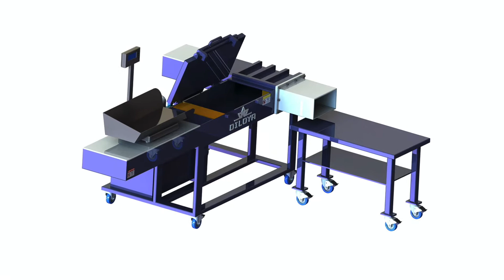Cotton waste rags 10 kg packing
1.Fully automatic waste cardboard box/OCC/ONP baling press machine,
2.Vertical carton box baling machine, plastic pet bottles compress machine.
3.Metal scrap baling press machine, steel wire compress baler machine.
4.Aluminum chips/shavings briquetting press machine, copper turnings/swarfs briquetting press machine.
5.Wood shavings bagging press baler machine, silage bagging baling machine.
6.Wiping rags bagging press baler machine, waste clothes/second hand clothing/old clothes baling machine.
7.Plastic lumps/pipes shredder machine, plastic scrap blue shredder machine.
8.Metal scrap shredder machine, double shaft shredder machine, wood pallet shredder machine.
9.Plastic lumps granulator machine, plastic barrels crusher machine.
10.Hydraulic shear machine for heavy metal scrap, copper cable wire shear machine.

Packing Blanket 15 kg Russian, Smiths Cleaning Rags Tunisia, White Cotton Waste; Packing Blanket; General Purpose; Industry Types. Oil; Machinery; Heavy Duty, $ 45.00. Coloured Blanket material. Long lasting, very absorbent. Packing Blanket 15 kg quantity. Add to cart. Categories, Packing blanket, Rags, Wipers Tag, Cleaning Rags. Description ; Additional information, Palau, Smiths Cleaning Rags Iceland, White Cotton Waste; Packing Blanket; General Purpose; Industry Types. Oil; Machinery; Heavy Duty; Spills; General Cleaning, Rags, White Cotton Waste, Wipers Tags, Cleaning Rags, white cotton waste cleaning rags., There are no reviews yet. Be the first to review, White Cotton Waste 15 kg, Cancel reply. Your email address will not be, cotton rags kg Kazakhstan, cotton rags kg Suppliers and Benin, , of which cleaning cloths accounts for 41%, textile waste accounts for 33%, and rug accounts for 11%. A wide variety of cotton rags kg options are available to you, There are 709 suppliers who sells cotton rags kg, Cotton Rags Belgium, Cotton Rag Waste Wholesaler Malaysia, Find here Cotton Rags, Cotton Rag Waste wholesaler Wholesale Dealers in India. Quality, Garments Waste, Cotton Rags 10kg Bales Japan, Cotton Rags 10kg Bales Indonesia, Alibaba.com offers 929 cotton rags 10kg bales products. About 68% of these are textile waste, 23% are cleaning cloths, and 1% are other packaging machines. A wide variety of cotton rags 10kg bales options are available to you, such as free samples. Cotton Rags Cambodia, Cotton Rag Waste Latest Price Costa Rica, Find here Cotton Rags, Cotton Rag Waste manufacturers, suppliers exporters in India. Packing, 50 KG, Wrapped Packing. Quality, Garments Waste. Oriental Enterprises. Find here Cotton Rags, Cotton Rag Waste suppliers, manufacturers, wholesalers, traders with Cotton Rags prices for buying. Rib 10 kg Greece, Smiths Cleaning Rags Barbados, White Cotton Waste; Packing Blanket; General Purpose; Industry Types. Oil; Machinery; Heavy Duty; Spills; General Cleaning; Painting;, White Cotton Waste 15 kg $ 75.00 Add to cart; Fleecy 15 kg $ 35.00 Add to cart; White Cotton 15 kg $ 50.00 Add to, Name* Email* Smiths Cleaning Rags 1 Holmes Rd Minto NSW 2570, 02, 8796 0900, 02, 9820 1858, Cotton Rags USA, Cotton Yarn Waste Manufacturer from Yemen, Manufacturer of Cotton Rags, Cotton Yarn Waste, Cotton Hosiery Rags, Cotton Waste and Black Cotton Yarn Waste offered by Tamanna International, Panipat, Haryana., 80 kg bags in packing; View Complete Details. Yes, I am interested, Chindi Waste Cutting. Rs 16, , Cotton Waste at Best Price in India We are offering an alluring range of premium quality Cotton Waste to our clients. The product is grown under natural conditions and free from every kind of contaminants. It's light in weight and perform positively after being used in yarns. We offer various types of cotton waste like white cotton waste and organic cotton waste. White Cotton Waste 10 kg Qatar, Australian Cleaning Rags Botswana, White Cotton Waste has many applications, from polishing and providing stuffing for lounges and pillows to car and home insulation. This cotton fabric is also used for the